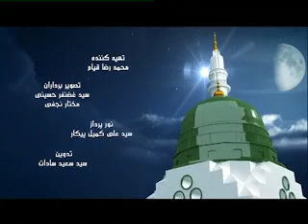خصایص النبی (ص) / 1395.10.10 / TAMADON TV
موضوع:
خصایص و شایستگی های پیغمبر بزرگوار اسلام (ص) آدرس سایت و شبکه های اجتماعی ما: